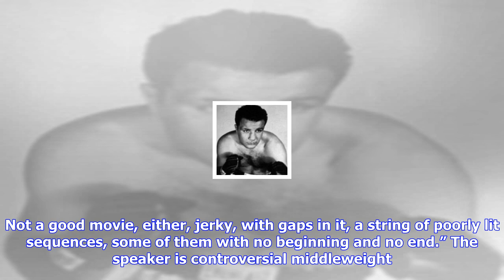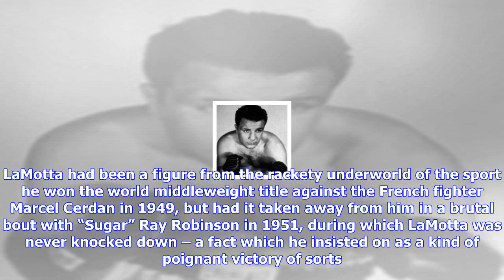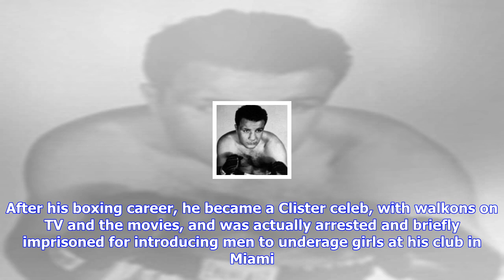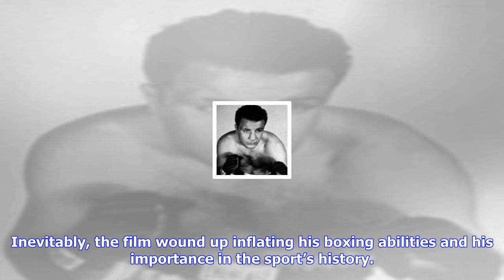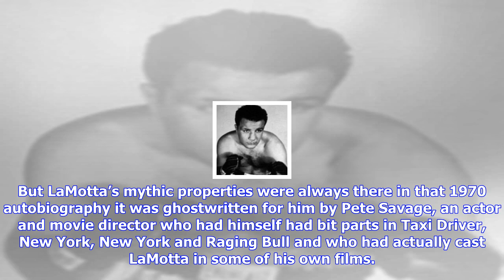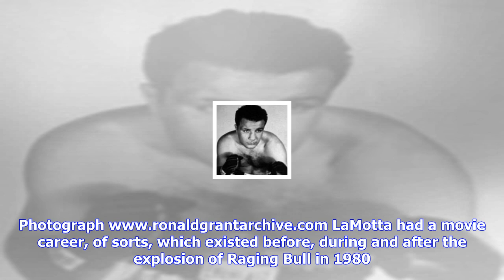Breaking News | Jake lamotta: a flawed character alchemised by raging bull into a mythical figure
Jake lamotta: a flawed character alchemised by raging bull into a mythical figure

“Now, sometimes, at night, when I think back, I feel like I’m looking at an old blackandwhite movie ...